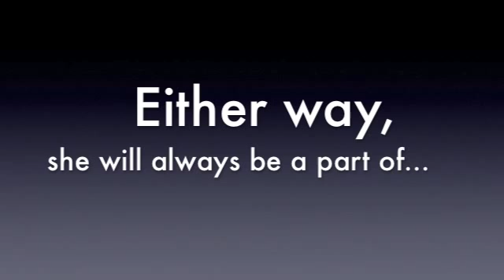Elizabeth_ Justine Book Review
Hunger Games Book Preview for EDU 346